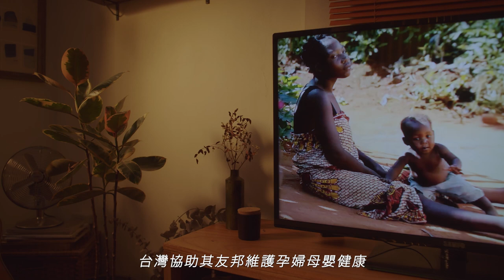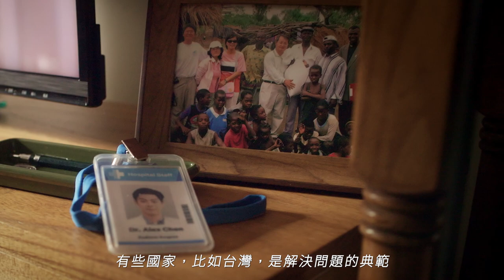台灣一直都在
陳醫師，一位跨越國界工作的醫療人員，他是台灣無私奉獻醫療人員的縮影。

從烏克蘭的戰火前線，到史瓦帝尼的偏遠部落，
台灣的愛心深入世界每個需要的角落。

不分晝夜，不管在哪，台灣都在。